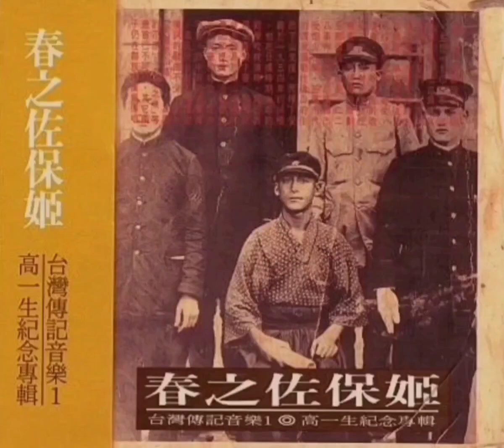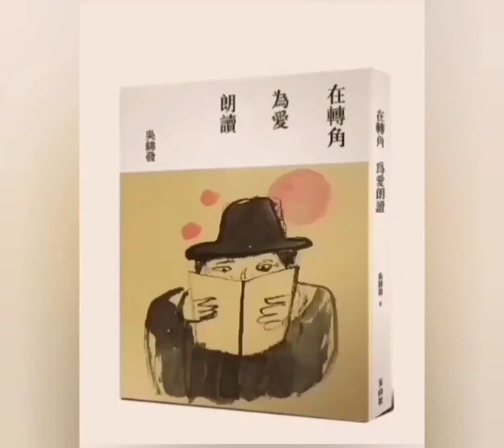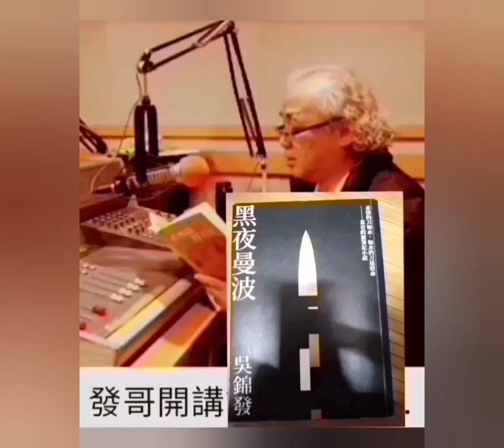【發哥開講】漂流日本 \ 失去故鄉埃臺灣人➬ 序言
欲買發哥推薦的大武山咖啡請打 ~ 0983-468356 吳太太 | 若有欲買發哥介紹埃「普羅旺斯」橄欖油。訂書嘛會使打給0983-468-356 吳太太。|| ☛以上節目是下早7-8點電台快樂聯播網收聽。抑是上面冊搜索「發哥開講讀書會」內底有錄音檔，會當隨時點選來聽…。